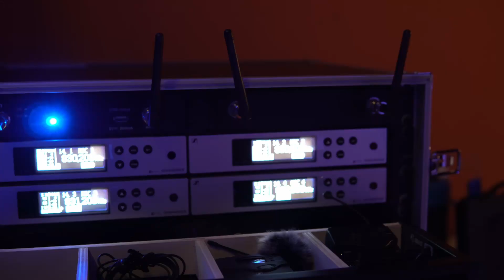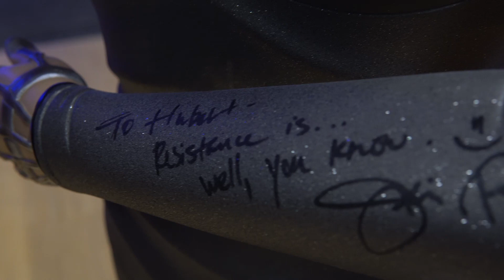4. Advent - Star Trek Weihnachtsvorlesung 2021 - CampusTV